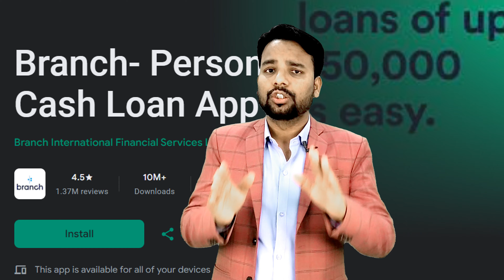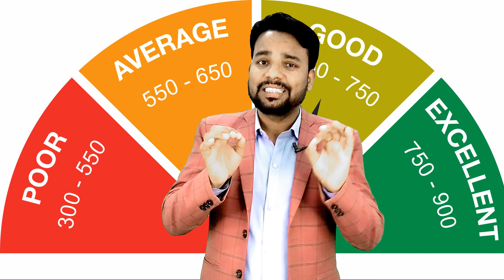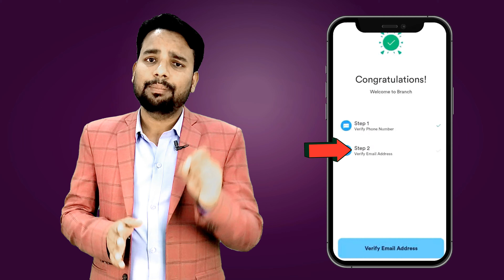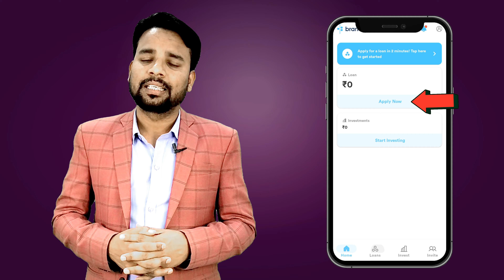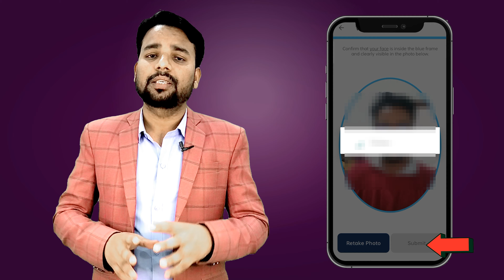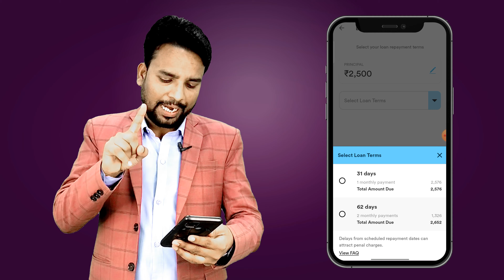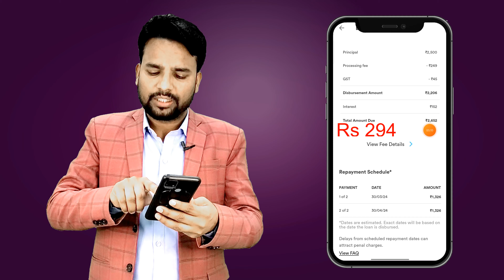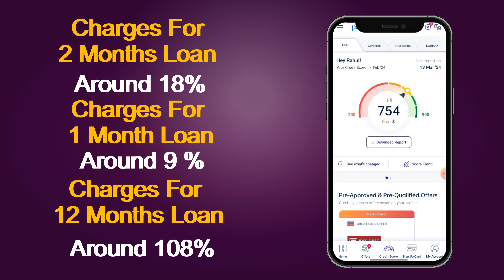Branch Loan App 2024 | Branch App Se Kaise Loan Le | Branch Personal Loan | Review | Charges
Dear viewers, I have explained Branch loan app details in this video in such a way that it will help you decide whether you should take a loan from this instant loan app. You will get every detail such as Branch loan app basic details, how to apply online from this loan app, it is RBI registered or not and the most important thing I have explained here is the charges with detailed examples. So please watch the complete video to know everything about branch personal loan app.
Popular sear terms
branch loan app 2024
branch app se loan kaise le
branch loan app apply
branch personal loan app
branch personal loan kaise le
branch loan app real or fake
branch loan app review
branch loan app interest rate
branch isnatant loan charges
mba rahul